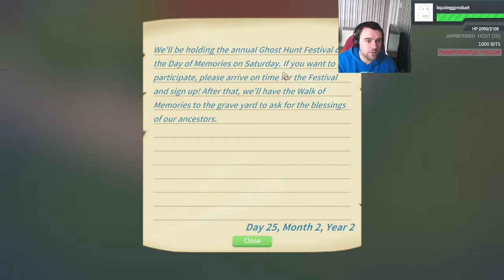Idiotically Playing My Time At Portia (E153)